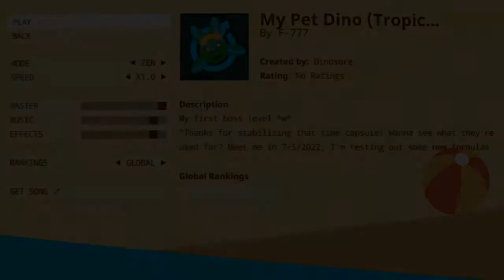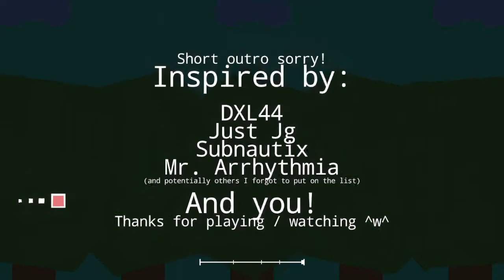Project Arrhythmia: F-777 -- My Pet Dino (Tropical Version) (level by Dinosore)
So I decided to try my hand at a boss character level... Let me know how I did please.

...yes, Rusuri is my Avali sona. And yes, that means I put myself in the game. Squeek!

Or just check the claim link below, I guess. This isn't monetized.

If every subscriber also followed my Twitch streams, I could open the Temporal Energy reward system! Come and join some of my raw footage recording sessions at